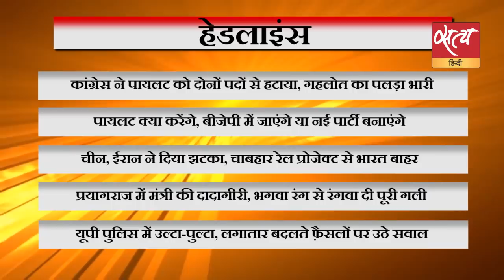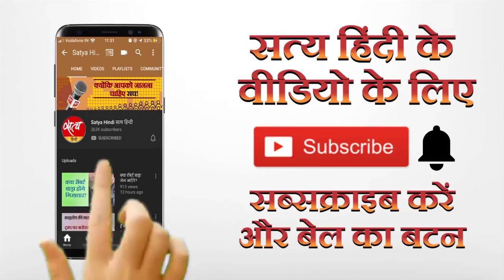Suniye Sach: सबसे महत्वपूर्ण समाचारों पर हमारा विश्लेषण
Suniye Sach में देखिए दिन के सबसे महत्वपूर्ण समाचारों पर हमारा विश्लेषण। वरिष्ठ पत्रकार मुकेश कुमार के साथ।